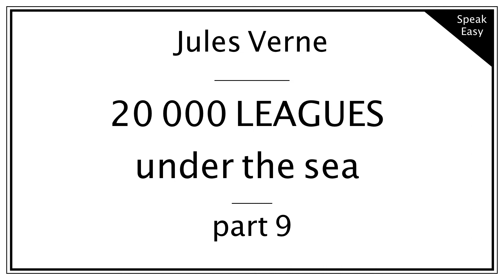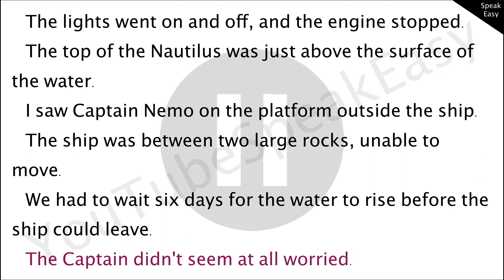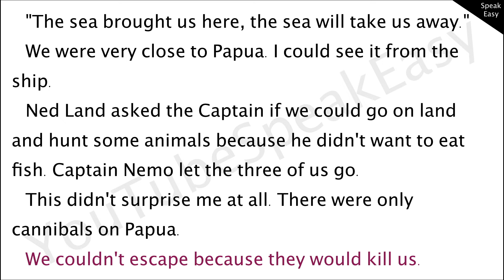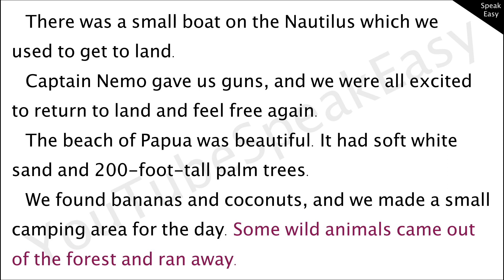ч. 9, elementary, читаем книгу на английском, переводим, слушаем аудиозапись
Слова на английском с переводом на русский из этой части:
light on/off   свет включен/выключен
engine   мотор
top   вершина, верх
above   над
surface   поверхность
outside   снаружи
between   между
rock   скала
unable   невозможно, не в состоянии
move   двигаться
had to   должны были, пришлось
wait   ждать
rise   подниматься
before   до, перед
could   мог, мог бы
leave   покидать
seem   казаться
close   близко
ask   спрашивать
land   суша, земля
hunt   охотиться
animal   животное
let   позволять, разрешать
escape   убежать, сбежать
kill   убивать
boat   лодка
use   использовать
get   добираться
gun   ружье
excited   радостно возбужденный
return   возвращаться
feel   чувствовать
free   свободный
again   снова, опять
beach   пляж
soft   мягкий
sand   песок
tall   высокий
area   территория, площадь
wild   дикий
forest   лес